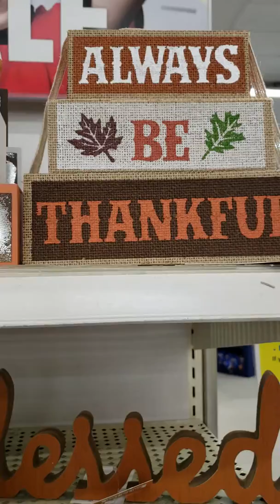Design for Autumn Quickie!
Available in your local Kmart Stores!!!